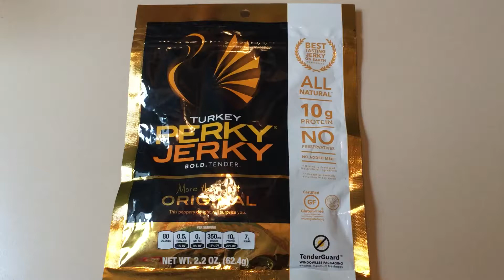Free Turkey Jerky at Walmart with Ibotta